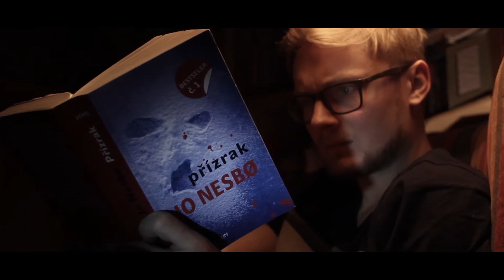Severská filmová zima 2016 - znělka